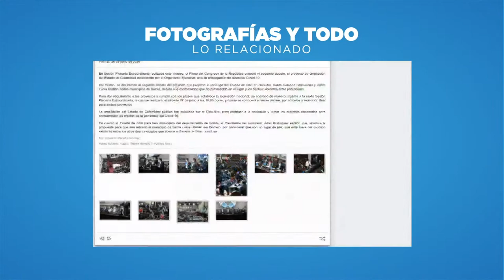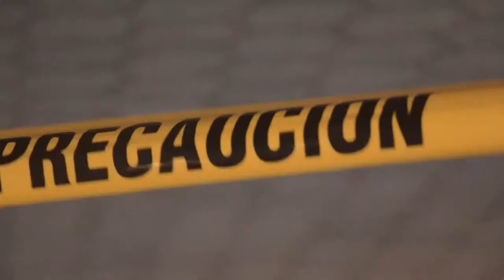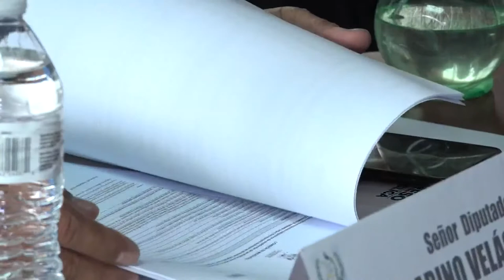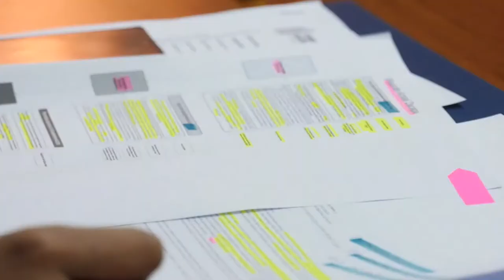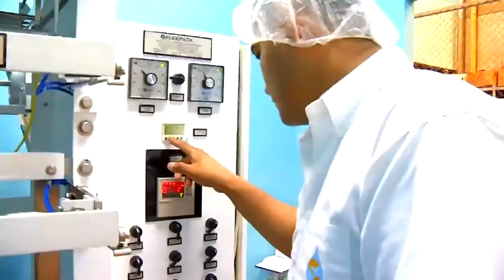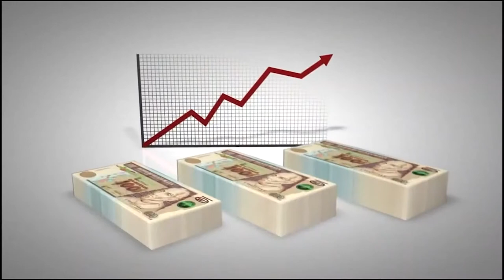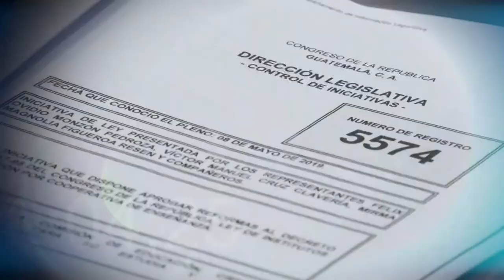🔴 EnVivo: Noticiero EspacioLegislativo 16.09.2020